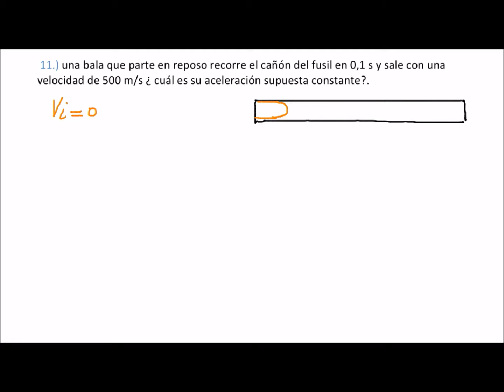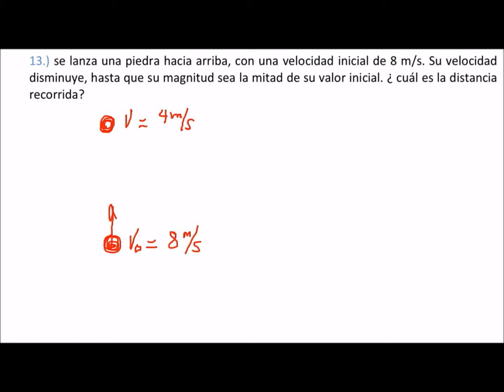Problemas del Movimiento Uniformemente Acelerado - MUA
Ejemplo de aplicación de las ecuaciones del MUA en la solución de situacionbes